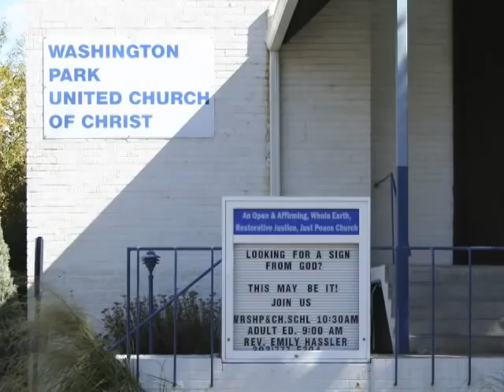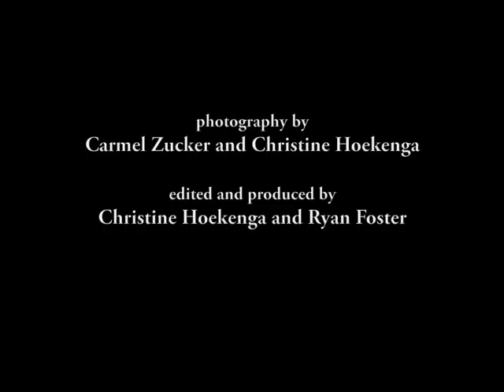Shalom - Rev. Sawtell on a mission for eco-justice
Rev. Peter Sawtell crusades for eco-justice throughout the West from his church in Denver.